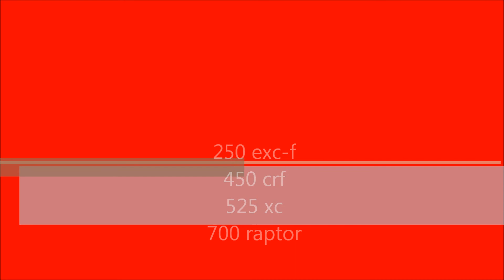250 exc-f 450 crf 525 xc 700 raptor Part.2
ktm honda yahama